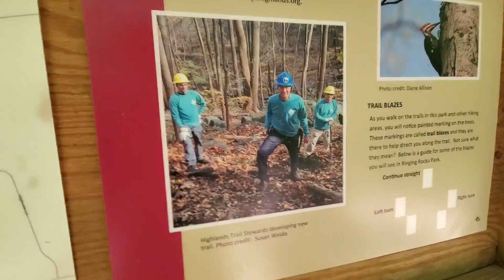Intro to Boulder Field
Ringing Rock Park